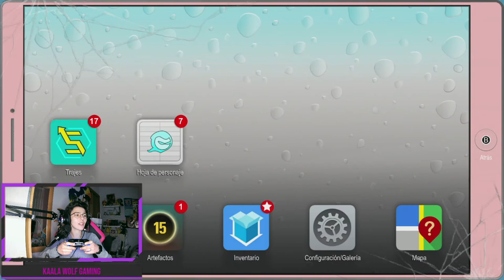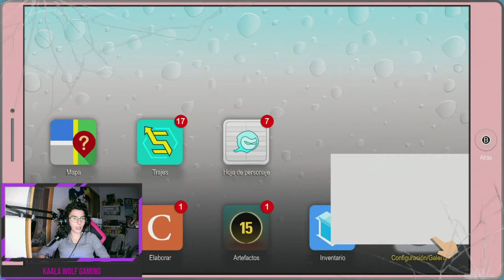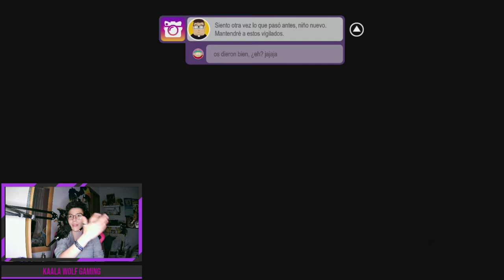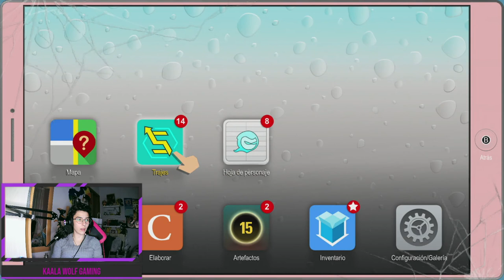South park retaguardia en peligro (Nintendo Switch) | Episodio 3| Nunca te fíes de un cura